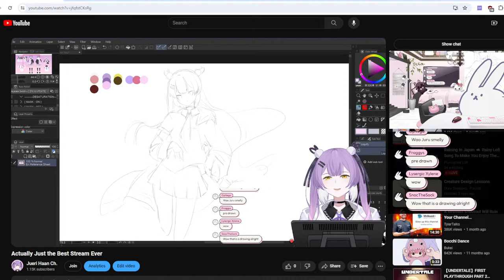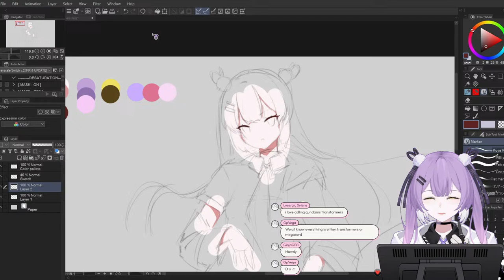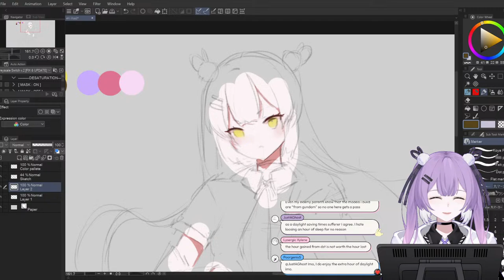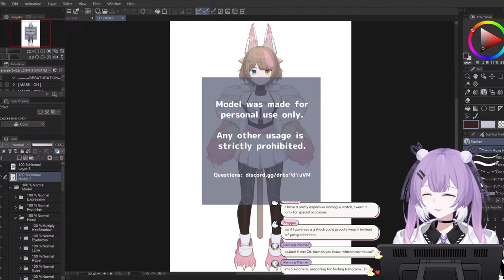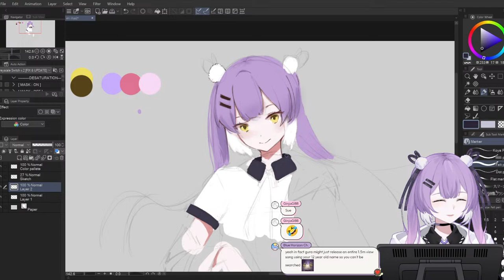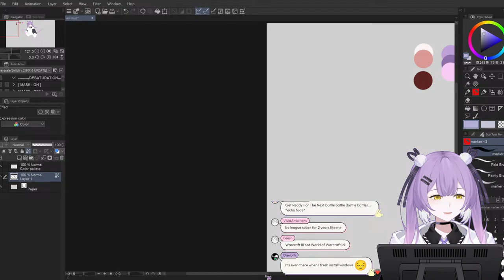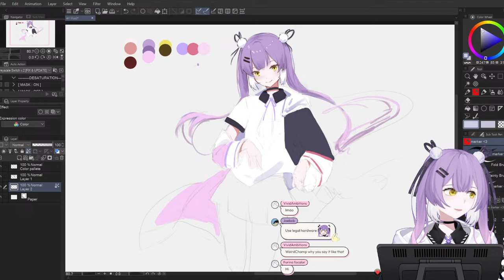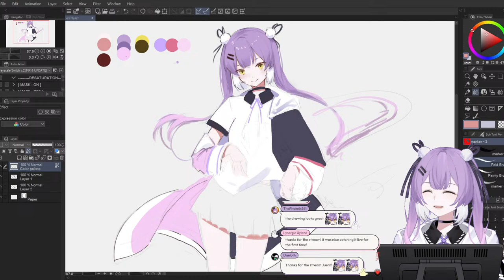【ART STREAM】A Chat About the Week - New Webcam, Ant Problems, and Vids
It's an art stream, but it's a thinly veiled zatsudan. Let me just paint nonchalantly and babble away

「Hashtags」
GENERAL
ART
MEMES
NSFW
FAN NAME: Jerrys
「Rules」
✩ Be respectful. Hate, harassment, and doxxing is not tolerated.
✩ Please stay on-topic with the livestream.
✩ Do not mention other VTubers unless I mention them first.
✩ No spoilers or backseating unless specified in the title.
「Credits」
Character Art/Rig/Reference Sheet: Me
Character Design: @siivvvvvv
Logo: @decoplum18
Starting/Ending Screen: @k_szk
Emotes/Alerts: @hoopyon
Bedroom Overlay: @Usanekomemory
Stinger Transition: @Spvwvky
On-Screen Chat: @chrone_co
Thumbnail overlay: @tigerland6911
「Notes」
My name is Jueri, and I'm a moon bunny vtuber sent to Earth to pursue my idol dreams. I like to play games, do art, and sing/dance by myself~My inspiration stems from Hololive and their streams!